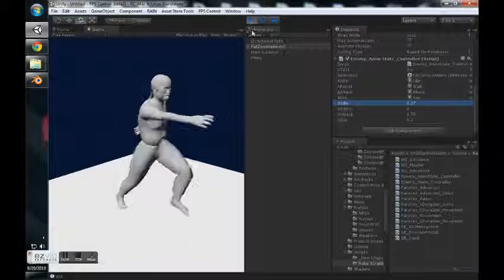Escape from Thoriton Pen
A first look at everything Ive been working on.